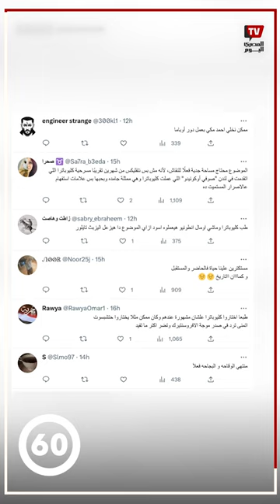نتفلكس تثير الجدل ببوستر فيلم عن الملكة كليوباترا.. وزاهي حواس يعلق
الأخبار والقصص الخبرية هي أساس المحتوى الذي تقدمه المصري اليوم، والخبر في المصري اليوم
 قصة شاملة تتضمن الخبر وما وراءه عبر أشكال متنوعة في تقديم المحتوى من تقارير وفيتشرات وتحقيقات وأفلام وثائقية وكافة التحليلات وأبعادها المختلفة.